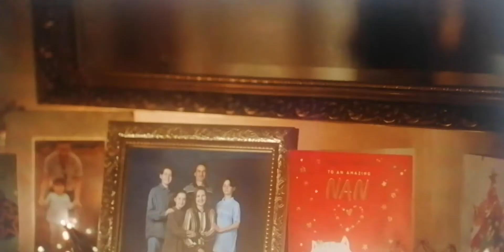Perfect portions l sainsbury's l Christmas 2020 part 2 of 3